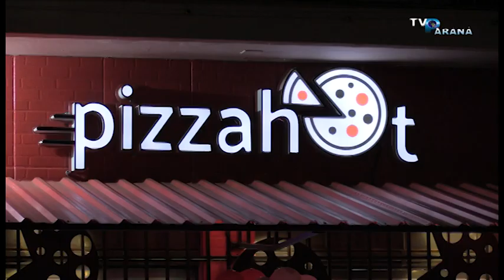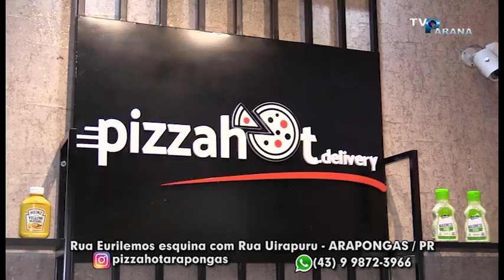A Pauta É ! Pizza Hot Arapongas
Vem acompanhar como foi a reinauguração da Pizza Hot em Arapongas